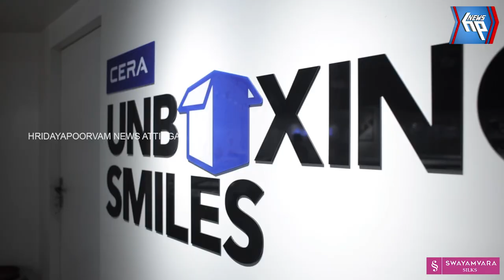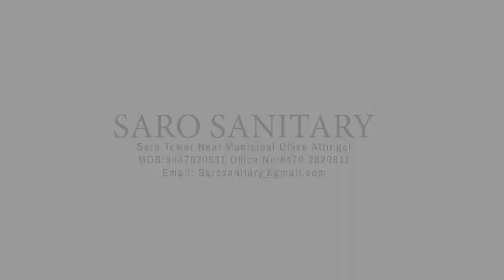അപകട ഭീഷണി ഉയർത്തിയ വലിയ വൃക്ഷം മുറിച്ചുമാറ്റി